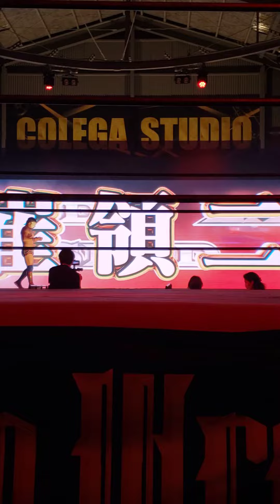So Daimonji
CPW20220617
大門寺崇